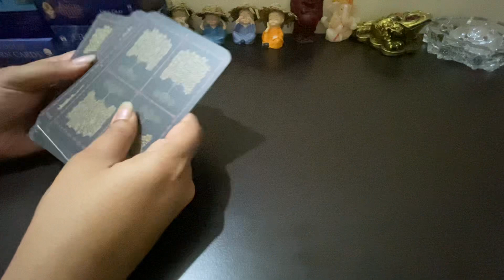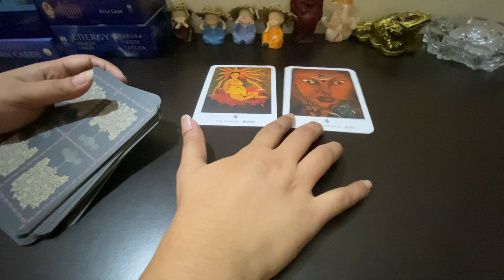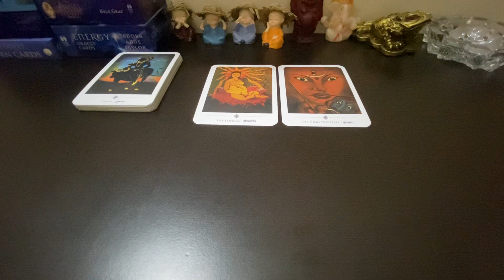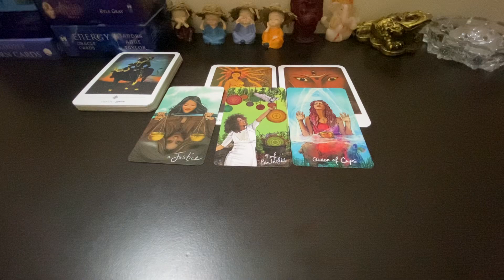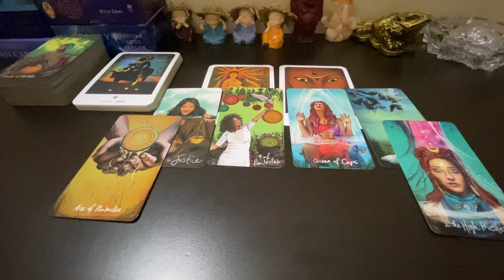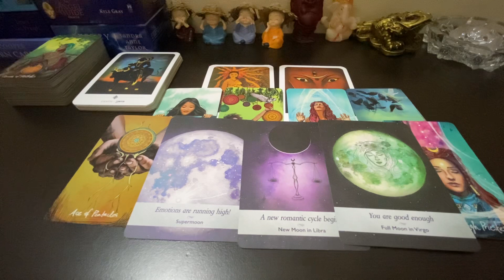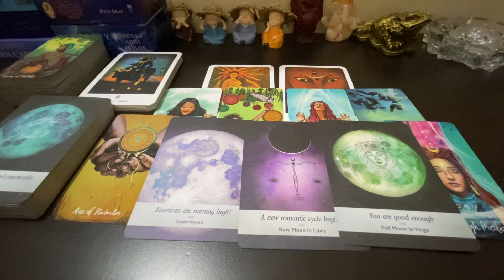🌈 SAGITTARIUS ♐️ UPCOMING WEEKLY FORECAST (11-17th JULY) 🌻💐🌼🌺🌸🌹🌷🦋🪬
Hi Friends!

Today’s topic is- SAGITTARIUS ♐️ UPCOMING FORECAST (11-17 July 2022)